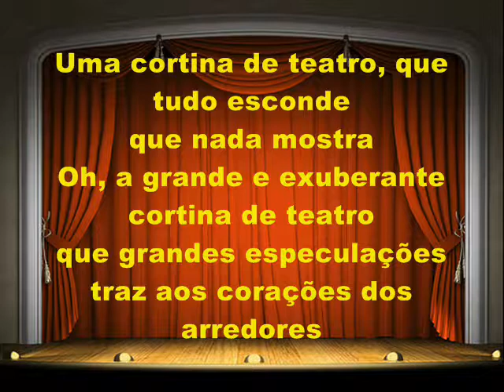CAMADAS - YARA NEVES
CAMADAS - YARA NEVES - video C.VASC